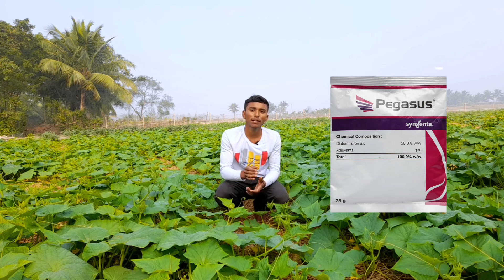শীতকালীন শসা চাষের মধ্যম পর্যায়ের পরিচর্যা || sosa chas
শীতকালীন শসা চাষের মধ্যম পর্যায়ে পরিচর্যা || sosa chas

sosa chas
# শসা চাষ পদ্ধতি
# শসা
শীতকালীন শসা চাষ